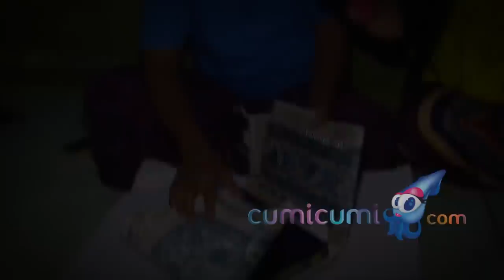Terharu, Siapkan Hadiah Spesial, Ayah Dimas Menangis Ketika Membungkus Kado untuk Anak Tercintanya